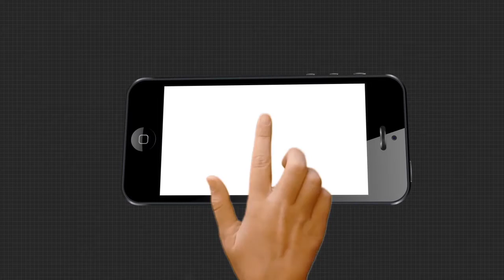Argus Update News 9am....